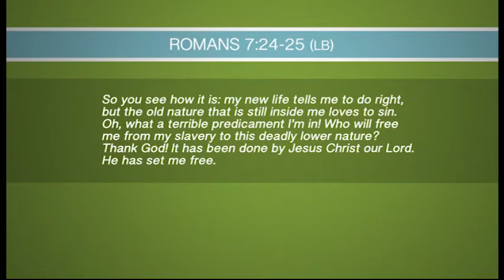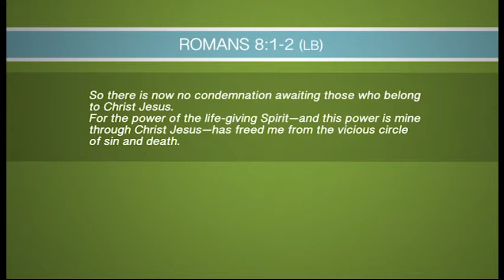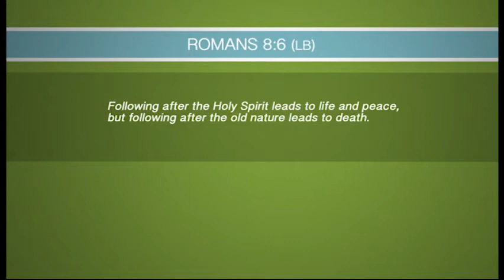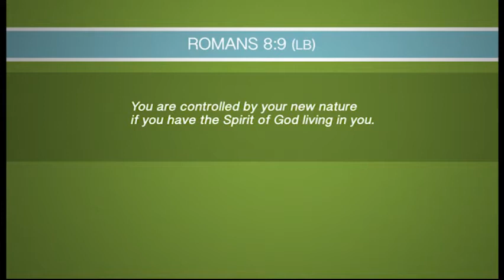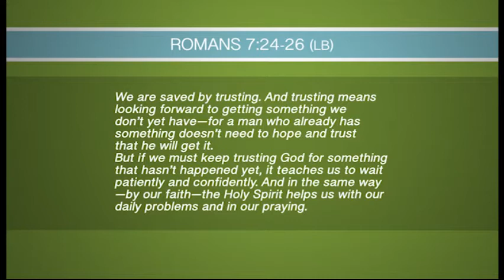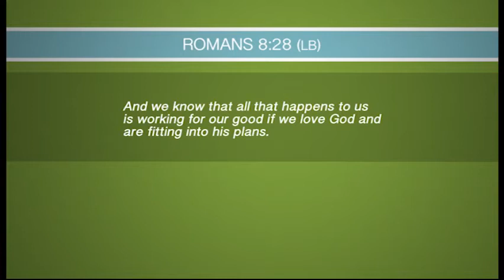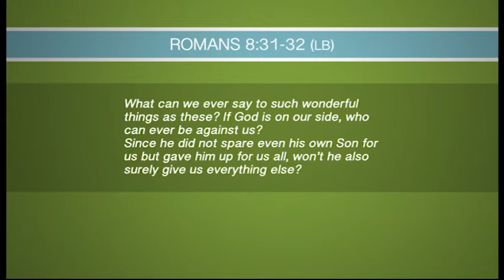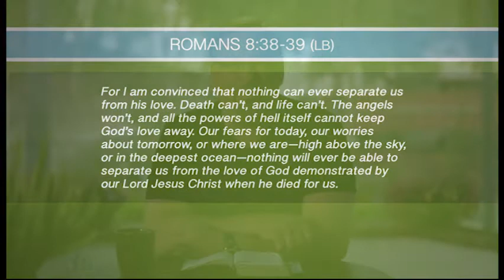Daniel Plan Session 1: Faith - Nurturing Your Soul